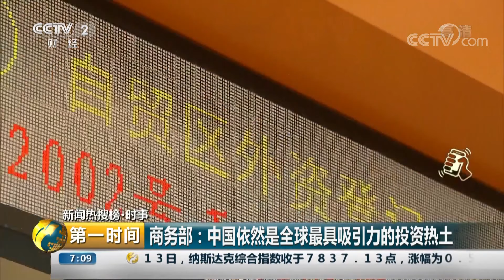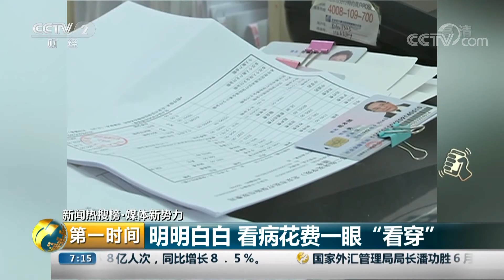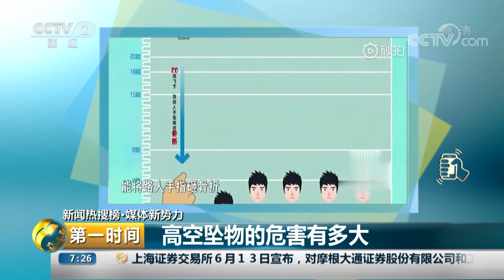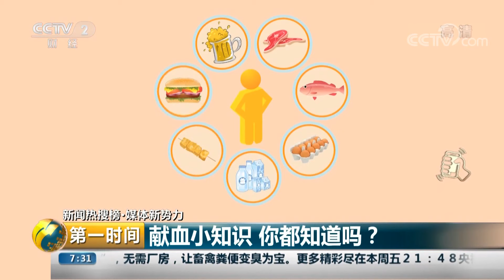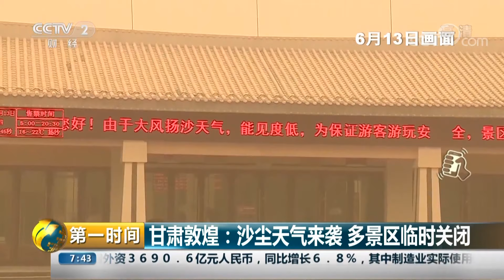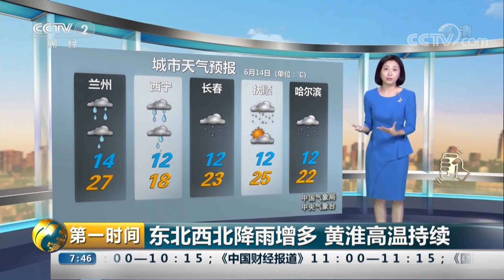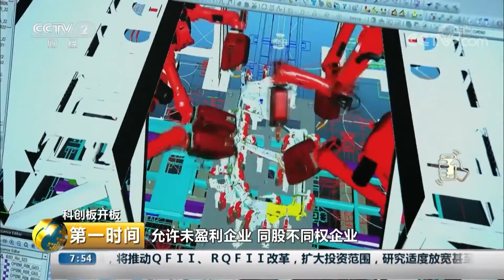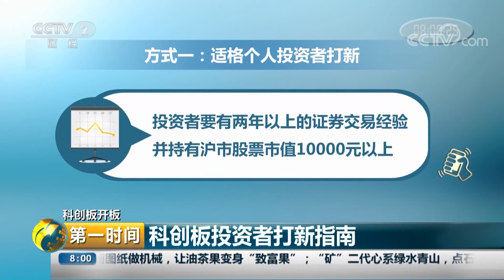《第一时间》商务部：如果美方继续升级贸易摩擦 我们将奉陪到底 20190614 1/2 | CCTV财经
本期节目主要内容：新闻热搜榜•时事 商务部：如果美方继续升级贸易摩擦 我们将奉陪到底；两艘油轮在阿曼海遭袭；韩国炸鸡店去年每小时倒闭一家 “炸鸡经济”降温。